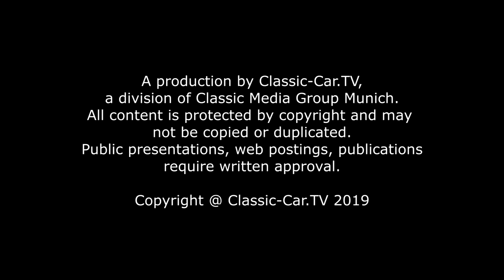Blecharbeiten Tutorial - Kotflügel formen Teil 2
Der zweite Teil des hinteren Kotflügels ist etwas komplexer als der erste Teil. Zuerst wird an der Stauchmaschine der obere Rand gleichmäßig gestaucht. Ziel dieses Durchgangs ist es, das Blech weitestgehend an die finale Form anzupassen. Erst wenn die Grundform erreicht ist kann das Blech weiter umgeformt werden. Noch ist der größte Teil des Bleches flach. Um die notwendige Wölbung in das Blech zu bringen, wird das Blech auf einem Sandsack in Form getrieben. Das Blech wird immer wieder angehalten und die Passform überprüft. Durch das Treiben, entsteht im Blech ein Verzug. Dieser Verzug kann durch das Drücken am Rand des Blechs wieder herausgenommen werden. Wo man genau drücken muss, ist reine Erfahrungssache.

Das Blech wird dann wieder in den Sandsack getrieben, bis die Form annähernd erreicht ist. Der seitliche Rand muss im oberen Bereich noch etwas gestaucht werden. Das etwas unförmige Blech wird im nächsten Schritt geglättet. An der Rollenstreckmaschine wird eine Rolle eingesetzt, die der Rundung entlang des oberen Rands entspricht. Bei mittlerer Spannung wird das Blech gerollt und geglättet.

Der Kotflügel ist grob fertig. Es sind noch ein paar Anpassungen notwendig.